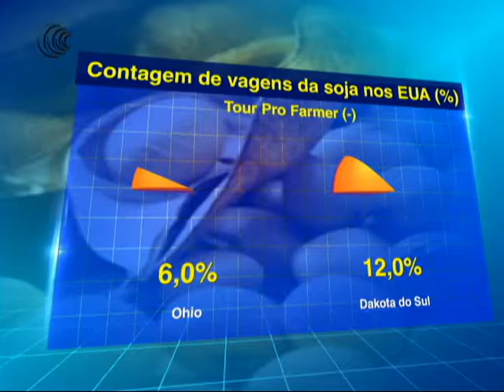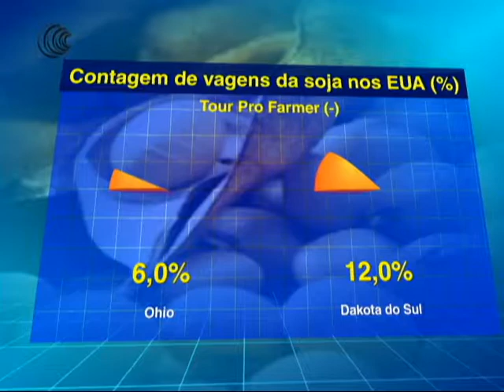CONTAGEM VAGEM DA SOJA EUA - 23/08/2017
Na soja, a contagem de vagens médias por planta diminui em 6% para Ohio e menos 12% para a Dakota do Sul. Apesar da contagem das vagens ser apenas uma maneira "crua" de estimar as produtividades, os números já indicam uma redução do rendimento.